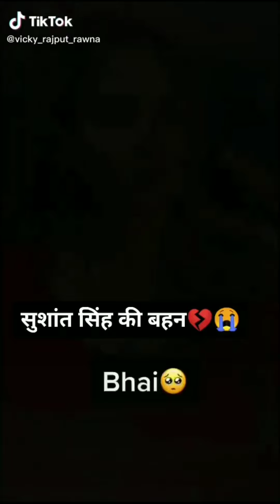Sushant Singh Rajput Fans Sad 💔😭 Tik Tok Viral Video Sucide Today